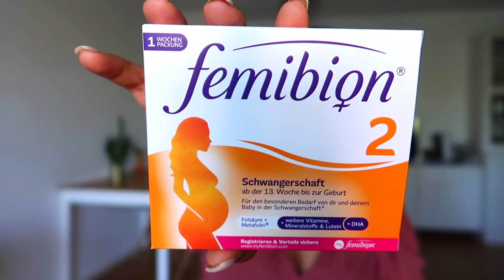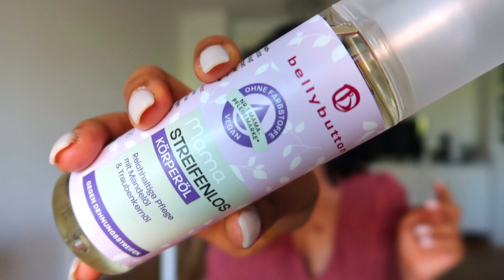Schwangerschafts-Update 5.Monat: Zwischen Übelkeit und Vorfreude! Donislife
Willkommen zum Schwangerschafts-Update im 5.Monat.  In diesem Update erzähle ich euch wie es mir bisher ergangen ist, welche Schwangerschaftsgelüste ich hatte und ich beantworte all eure Fragen! Holt euch einen Kaffee, Tee oder macht es euch gemütlich, denn das Video ist etwas länger geworden!